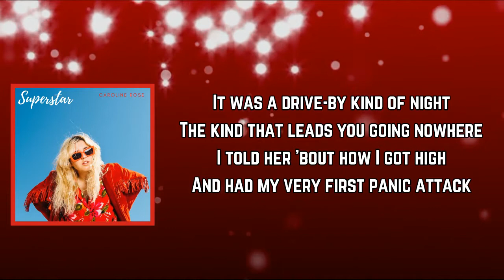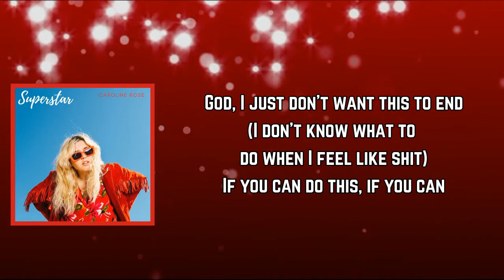Caroline Rose - Command Z (Lyrics)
Command Z Lyrics:

[Verse]
It was a drive-by kind of night
The kind that leads you going nowhere
I told her 'bout how I got high
And had my very first panic attack
A reaction so physical
Tunnel vision like a hit to the head
I looked around at all the people there
As I thought everyone we know will someday be dead

[Outro]
God, I just don't want this to end
Undo, I'm gonna do it again
(I don't know what to do when I feel like shit)
If you can do this, if you can